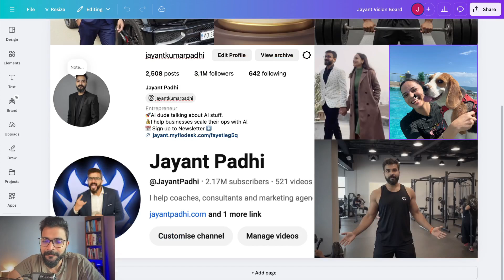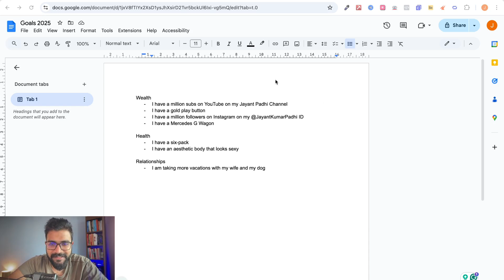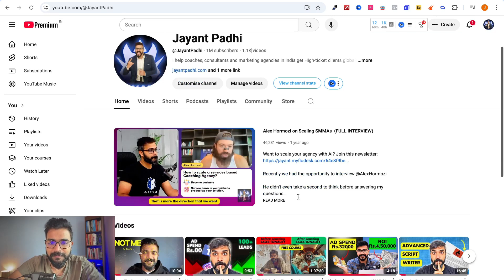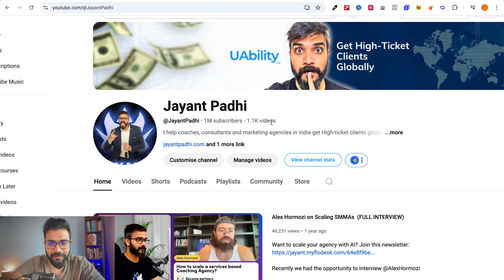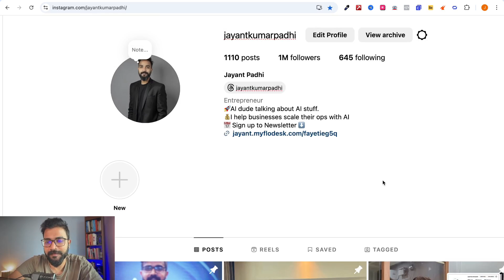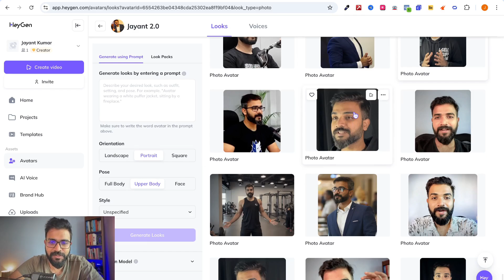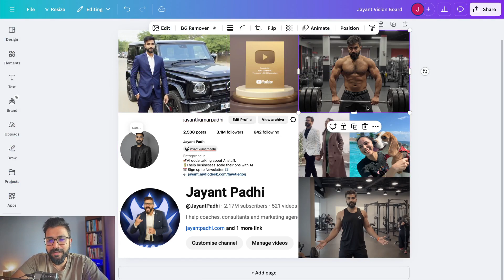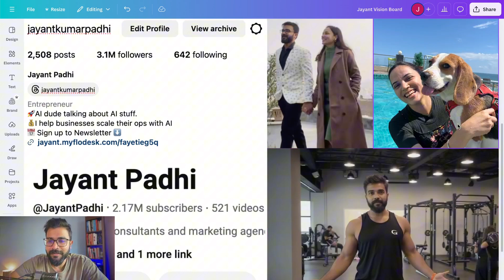How to Create a Realistic Vision Board with AI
. board using the power of AI and tools like Canva and ChatGPT. This isn’t just any vision board – it’s ultra-realistic, personalized, and designed to keep you motivated toward your goals.

Here’s what you’ll learn:

How to make a vision board that truly reflects your dreams in areas like wealth, health, and relationships.
Step-by-step instructions for using AI tools to create custom images for your board.
How to use ChatGPT and Canva to organize and design your vision board for maximum impact.
Tips to create a vision board with measurable goals, like achieving 1 million YouTube subscribers or fitness transformations.
Whether you’re visualizing success in your career, personal life, or fitness journey, this guide will help you build a vision board that inspires action and delivers results.

Don’t forget to comment with your questions or ideas for future videos!